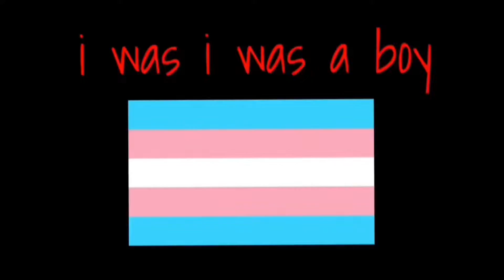🍟 (vent) (cw: hue shift and flashing and sw)